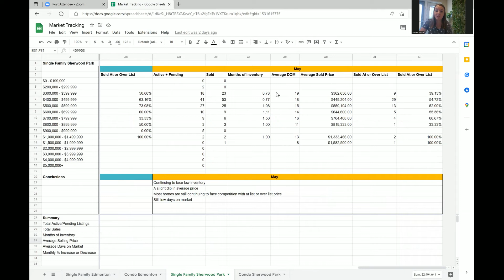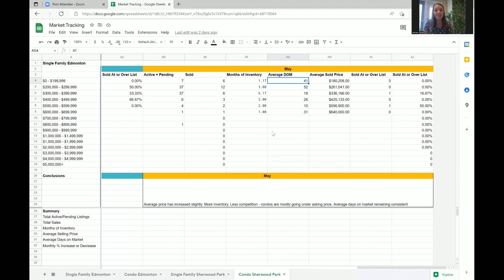Sherwood Park Alberta Real Estate Market Update - May 2022 [Single Family Homes and Condos]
Curious about the Sherwood Parj real estate market and what happened in May? Wondering how the interest rates and new proposed regulations are affecting the Canadian real estate market? In this video I give you a better insight at what's happening in the Sherwood Park Alberta real estate market with current numbers in different price ranges.

✨ Jennine Hamel ✨
🏠 REALTOR® at eXp Realty 🏠

AGENTS  -
Partner with The Agent Outpost - theagentoutpost.com
✅ FREE access to the social agent academy by Mike Sherrard
✅ FREE access to all templates from the agent outpost
✅ FREE Real estate investment training by investor Connor Steinbrook
✅ FREE Revenue share training by Connor Steinbrook
✅ 4 mastermind calls per week
✅ Direct 1 on 1 support
✅ Closing calls for your own team